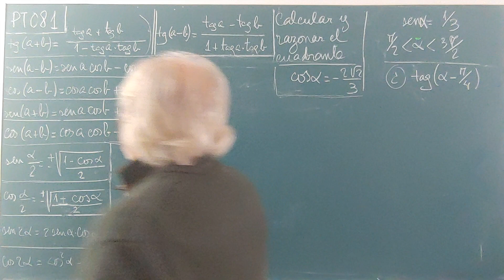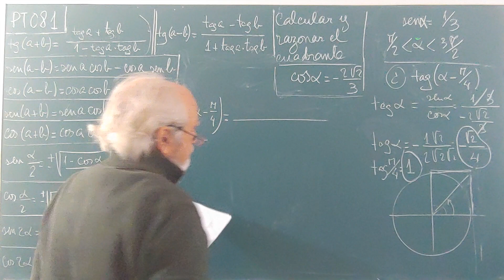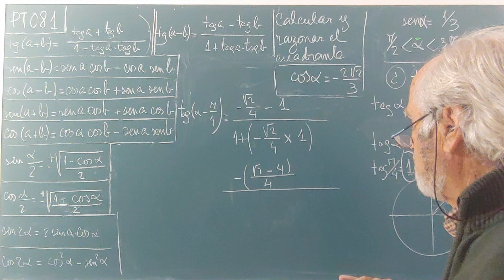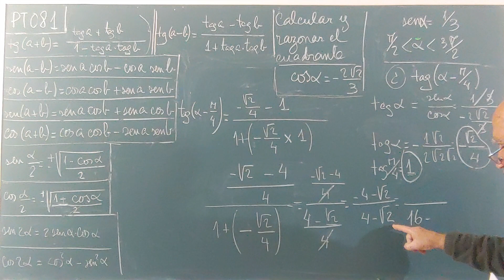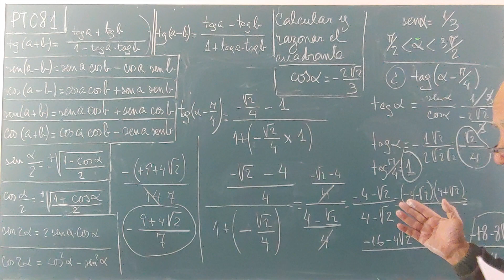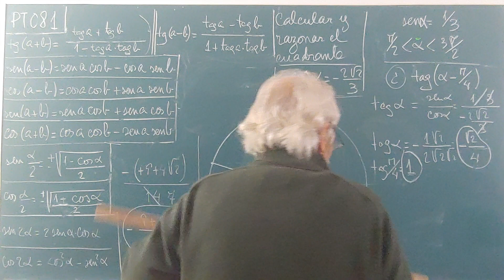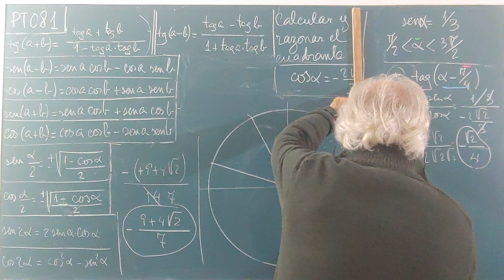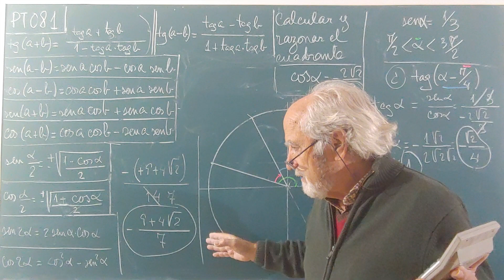PT081. ... TANGENTE DEL ÁNGULO DIFERENCIA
ÍNDICE DE "PROBLEMAS DE TRIGONOMETRÍA"